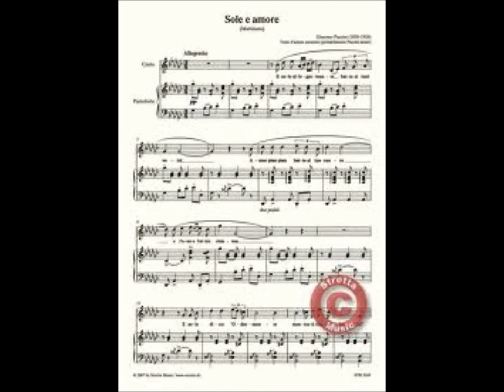Sole e Amore.wmv Unknown Poccini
Placido Domingo sing Sole E Amore from Unknown  Puccini album.
this rare song is from my collection ,the pictures are sourced ,I am responsible for making the video.Enjoy